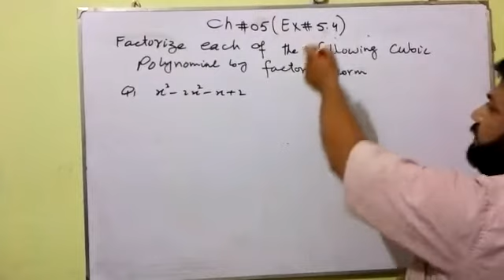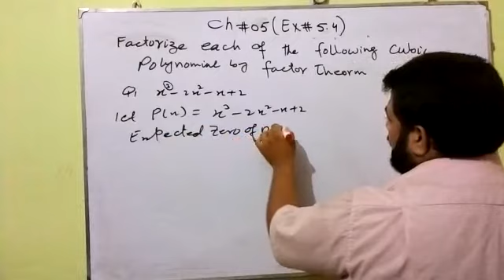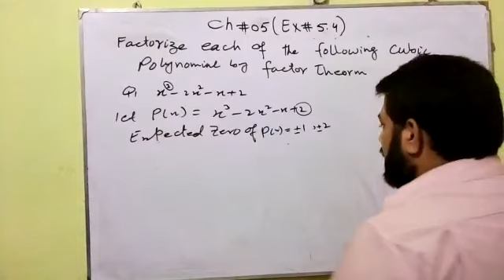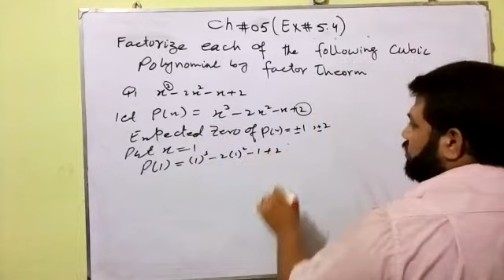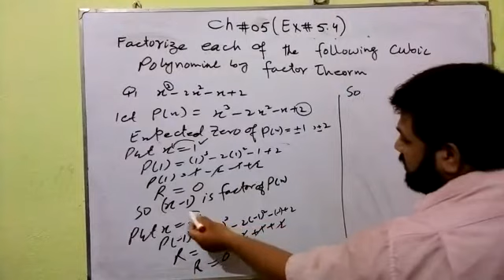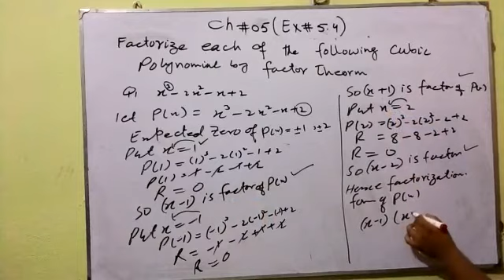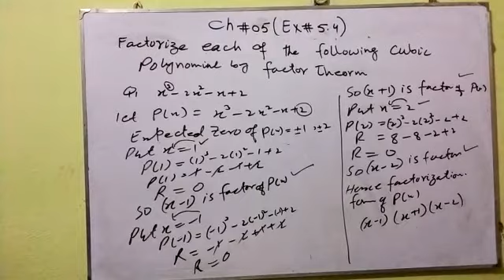Chapter #5 Exercise #5.4 Question #1 Mathematics class-9th